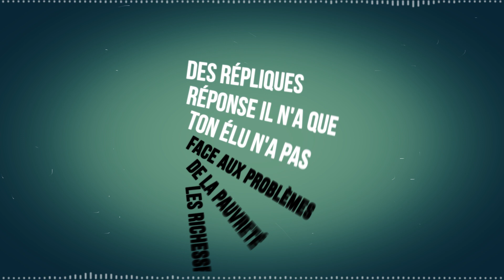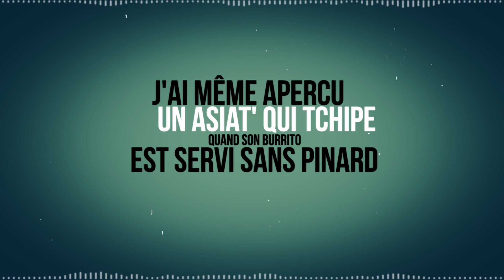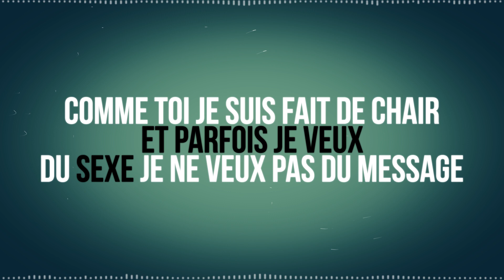Edgar Sekloka - Ne Mets Pas Play (lyrics video)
texte : Edgar Sekloka
instru : Passing Game Prod
artwork : MAX BEN Lyrics